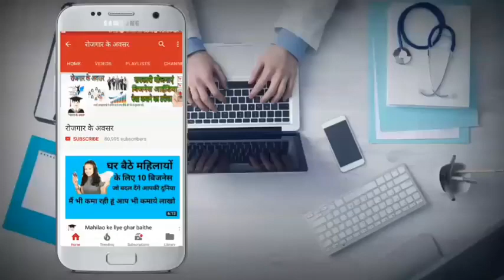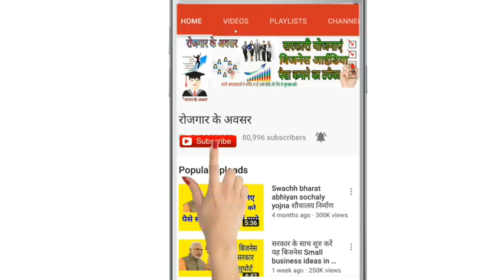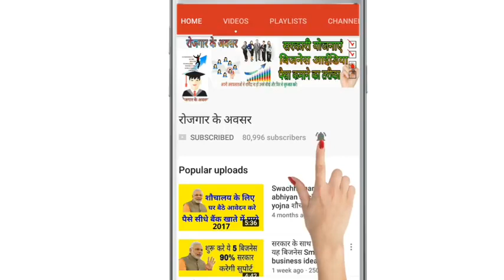Story of successful boy in hindi ¦¦ life success stories